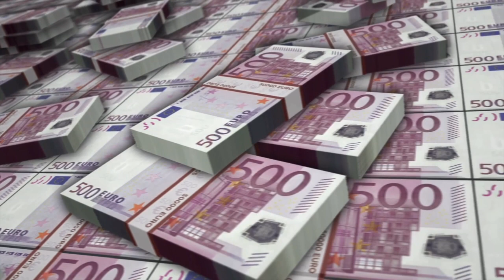IMMERSIONE BIG LUCA Cambio di Paradigma verso Ricchezze Stratosferiche | ASCOLTA TUTTI I GIORNI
Unisciti a Big Luca nell'immergersi nel potente cambio di paradigma inconscio per raggiungere nuove vette di ricchezza! Scopri il mantra esclusivo che ha portato Big Luca a generare 100k al mese e trasforma la tua prospettiva finanziaria oggi stesso.